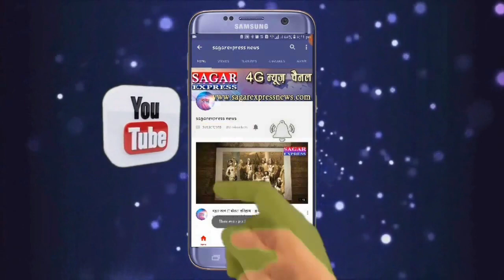जैसीनगर बारिश का कहर बारिश के चलते कई घरों में घुसा पानी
बारिश से लोगो को हो रही परेशानी  घरो व वार्डो में पानी ही पानी